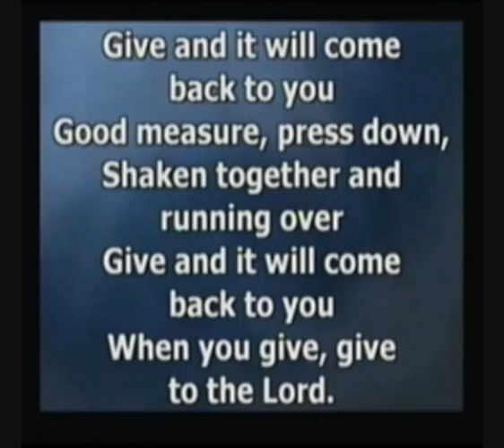When We give Give to the Lord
Pavillion of Hope meetings held in Birmingham, England. In August 2009 .